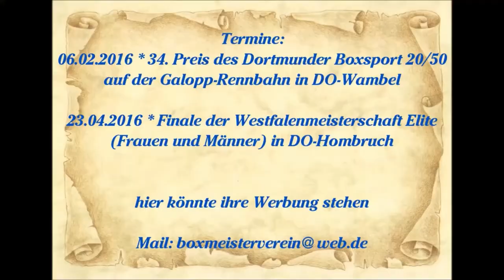Boxclub Mülheim-Dümpten Boxen - Sofian Quasiti vs. Sivathas Suraesh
Box Club Mühlheim-Dümpten
Samstag den 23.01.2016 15 Uhr

RWE Sporthalle
An dem Sportstätten 6
45468 Mülheim

Boxen Kampf Jugend (Gewichtsklasse 60 kg)

Rote Ecke:  Sofian Quasiti (TuS Gerresheim)

Blaue Ecke:  Sivathas Suraesh (RF Oberhausen)

Sieger nach Punkten Blaue Ecke - Sivathas Suraesh (RF Oberhausen)